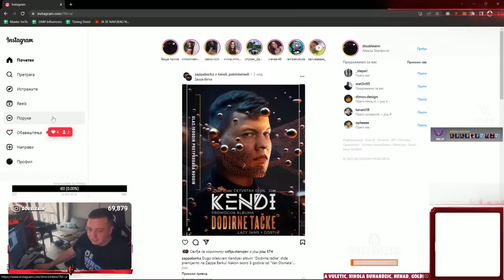AVANTURE SA DOUBLEAIMOM #4